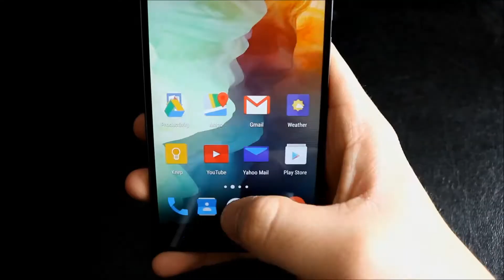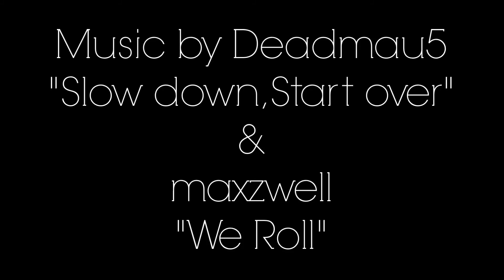BEST OF ZAGREB AUTO SHOW 2016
Best cars of ZAGREB AUTO SHOW 2016!